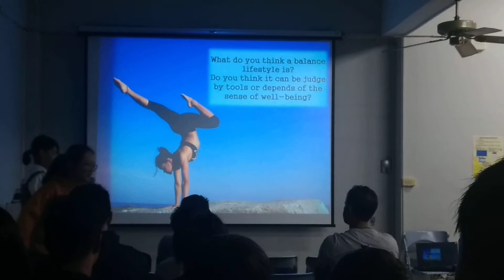Table Topic Speaker - Chia Lee